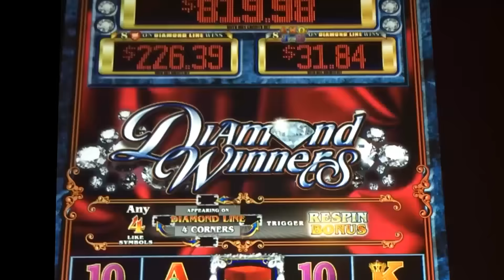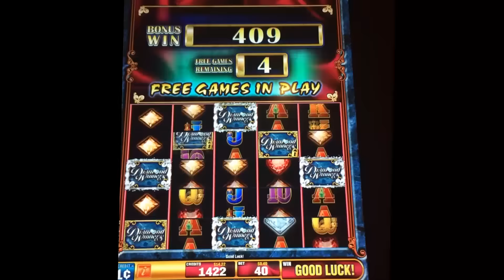++NEW Diamond Winners slot machine, Live Play & Bonus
This game is a cousin of Blazing Inferno, but with a bit of a sparkle flavor.  Both games share a similar game board and payout structure.  As I said for the other game, it will be interesting to see if the novel game layout will find an audience.